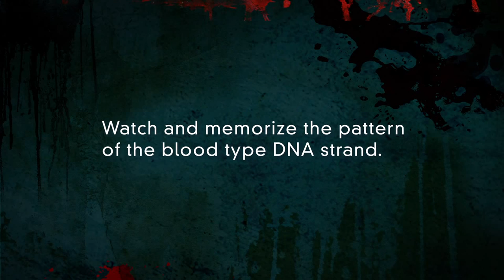Dexter Interactive Investigation: DNA Pattern | SHOWTIME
All episodes of Dexter are now streaming with the Paramount+ with SHOWTIME plan.

About Dexter: He's smart, he's good looking, and he's got a great sense of humor. He's Dexter Morgan, everyone's favorite serial killer. As a Miami forensics expert, he spends his days solving crimes, and nights committing them. But Dexter lives by a strict code of honor that is both his saving grace and lifelong burden. Torn between his deadly compulsion and his desire for true happiness, Dexter is a man in profound conflict with the world and himself. Golden Globe® winner Michael C. Hall stars in the hit SHOWTIME Original Series.